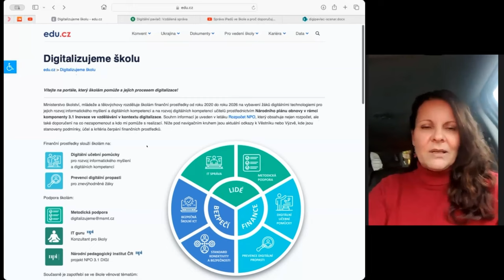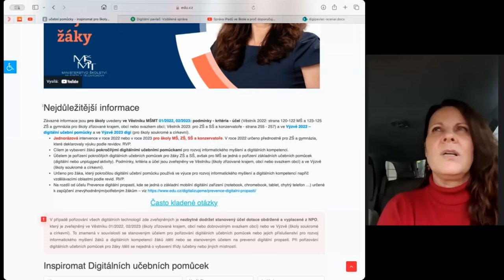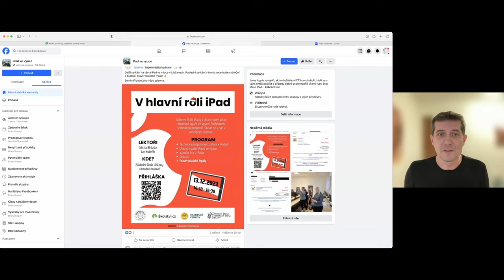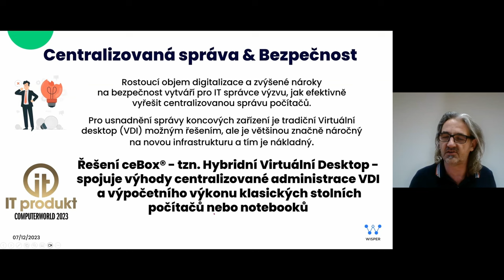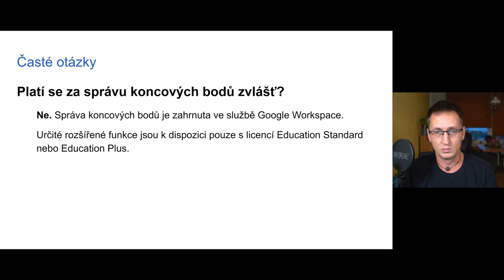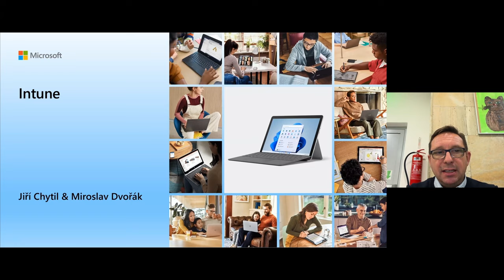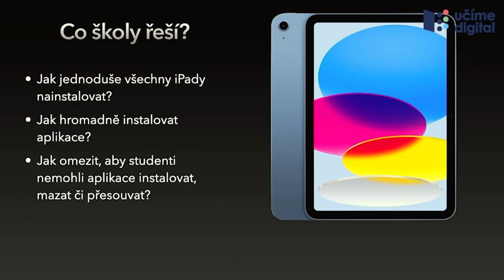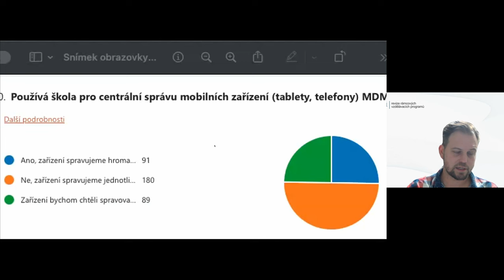Digitální pavlač: Vzdálená správa koncových zařízení ve škole (telefon, tablet, notebook, pc)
Záznam online setkání IT školních správců a koordinátorů, vedení škol a partnerů v digitálním vzdělávání. Cílem setkání bylo seznámit ICT školní správce/koordinátory, ředitele škol a zástupce zřizovatelů s možnostmi technických řešení, která jsou vhodná pro nasazení vzdálené IT správy koncových zařízení ve školském prostředí.

Obsah záznamu:
0:02:41
0:03:15
0:08:04
0:13:08
0:16:43
0:20:15
0:20:25
0:28:45
0:42:00
0:55:50
1:02:18
1:06:18
1:12:09
1:12:34
1:14:00
1:16:00
1:19:35
1:24:04
1:25:20
1:26:28
1:26:34
1:27:47
1:28:20
1:31:12
1:45:40
1:48:15
1:55:35 - revize.edu.cz